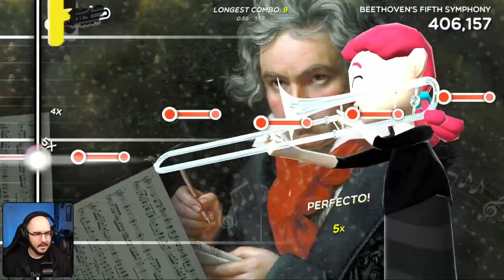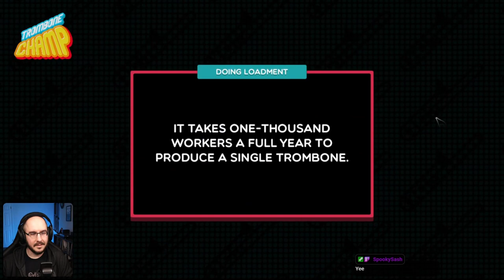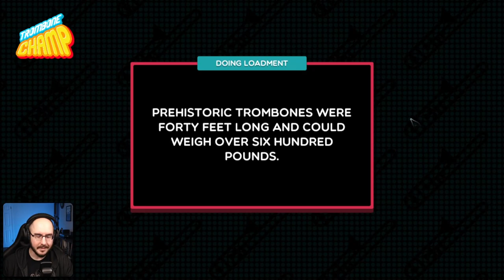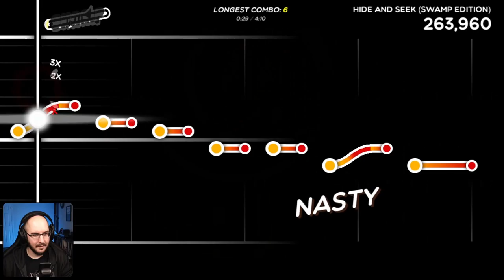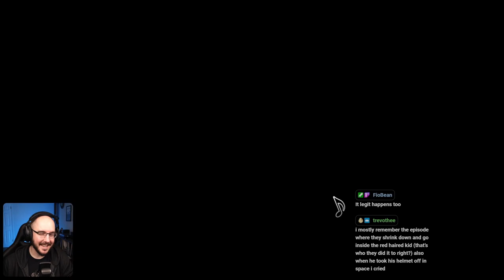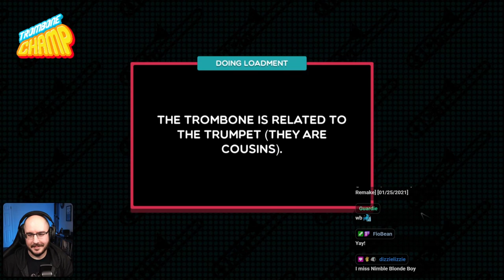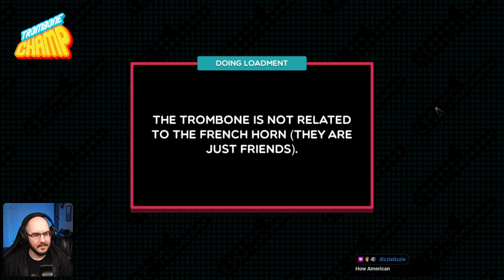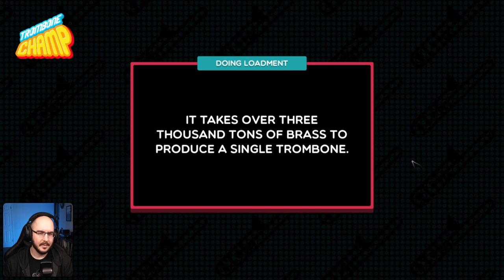Curtain Call: 90+ Fan made tracks for Trombone Champ! (Twitch VOD)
The final round of modding Trombone Champ. This stream was a blast, even if things kept breaking. There were some really great tracks in this one, and we wound things down with a re-play of my favorite chart!

Dootlist
0:00 Intro & Beethoven's Fifth Symphony
3:05 216.mp3
6:44 A - Gawr Gura
7:15 Adventures of Tanukichi
9:17 Animaniacs Theme
10:50 Arthur Theme
12:28 Autumn Mountain (Paper Mario)
15:05 Axe To Grind (Persona 5)
18:41 Back Side of the TV (Persona 4)
22:44 The Battle of Award 42
28:02 Berry Delight (Bury the Light)
34:02 Big Enough
39:32 Blackout City
43:28 Blooming Villain (Persona 5)
47:21 Bring it On (Tromboner Version)
49:31 Charlie Brown & Snoopy Theme
50:52 Confronting Myself (Celeste)
56:49 Corona Time
57:30 Dango Daikazoku (Clannad)
59:28 Dexter's Lab Theme
1:00:18 Dolphin Shoals (V2)
1:02:08 Ducktales Theme
1:03:32 Duel of the Fates
1:08:24 Ed, Edd 'N Eddy Theme
1:09:26 Enemy (Jerma985 Cover)
1:12:11 Fearless Hero (Puss In Boots)
1:13:33 Final Fantasy 1 Battle Theme
1:15:08 Fireflies
1:19:15 First Steps (Celeste)
1:23:34 Fly or Die
1:29:22 Fragile
1:32:06 Freakazoid Theme
1:33:34 Futurama Theme
1:34:25 Game of Thrones Theme
1:36:27 Gandalf Sax
1:37:56 Gwyn, Lord of Cinder
1:41:18 Halo Reach Theme
1:44:25 Here Comes Plum
1:47:27 Hey Ya!
1:51:34 Hide And Seek (Swamp Edition)
1:56:15 I Got No Time (FNAF4)
1:59:17 I. M. Meen Intro
2:00:57 In The Final / The Grand Finale (Mario & Luigi)
2:04:16 In The Ocean Blue
2:06:41 It Just Works (Bethesda the Musical)
2:12:08 Peaches
2:14:27 Johnny Bravo Theme
2:15:35 Kimagure Mercy (Tromboner Version)
2:18:45 Loonboon (Jazz Arrangement)
2:23:55 The Magic Schoolbus Theme
2:26:38 Meet The Sniper
2:28:33 Movin' Out (Anthony's Song)
2:32:47 Nightcall
2:35:56 One-Winged Kong: Coconut Creme Despair
2:41:58 2 Phut Hon (Kaiz Remix)
2:44:04 Pink Yesterday (Too Many Zooz)
2:48:01 Pleasure Castle (Sonic Adventure) - SCUFFED VOLUME WARNING
2:50:33 Pokémon Ruby & Sapphire Battle Theme
2:53:06 PSP Startup Screen
2:53:36 Rhythm Hell
2:55:33 Rhythm Purgatory
2:57:03 Roki (Tromboner Version)
2:59:18 Rufus' Welcome Parade (FFVII)
3:02:06 Rush E & Rush E 2
3:08:06 Centipede
3:11:36 Ryu's Theme
3:14:08 Making a Sandwich (Pokémon Scarlet & Violet)
3:17:32 Say What You Will
3:22:42 My Shiny Teeth and Me
3:25:35 Simpsons Auditions
3:27:06 Sir Duke
3:31:57 Sleeping Bob-Omb
3:34:57 Bonus (New Super Mario Bros U)
3:36:25 Sonic Drowning
3:37:00 Sonic Unleashed E Rank
3:38:55 Stardust Speedway B Mix
3:41:53 Star Wars Force Theme (Stairwell Edition)
3:42:51 Superman Theme
3:44:56 Take On Me
3:49:42 Teenage Mutant Ninja Turtles Theme
3:51:03 The Extreme (FFXIV)
3:55:08 Time To Make History (Persona 4)
3:58:26 Tondemo Wonderz (Tromboner Version)
4:01:29 Toot Toot
4:02:32 Trombone Scooter
4:03:12 Waluigi Pinball
4:04:45 Will Power (Persona 5)
4:07:56 Windmill Isle (Day)
4:09:57 Wiping All Out (Persona 3)
4:14:02 Woe That Is Madness (FFXIV)
4:18:10 Y.M.C.A
4:22:20 Outro / Melodies of Life (FFIX)